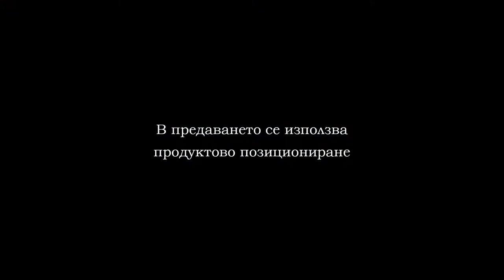CROSSFIT VARNA 2019 PART 21 FINALS